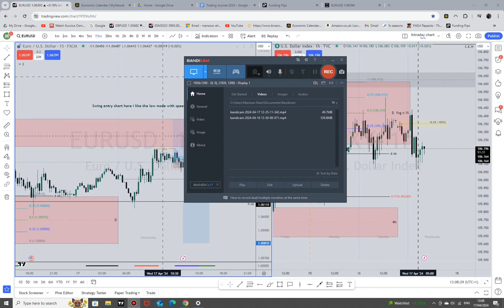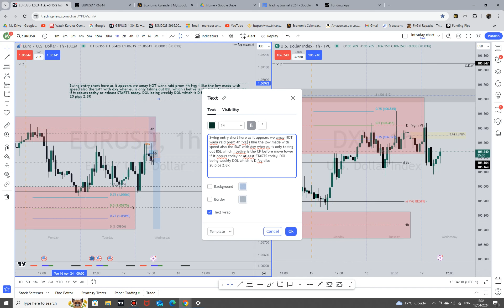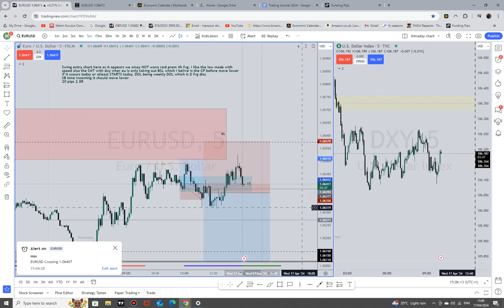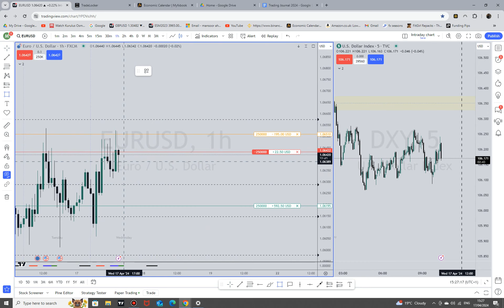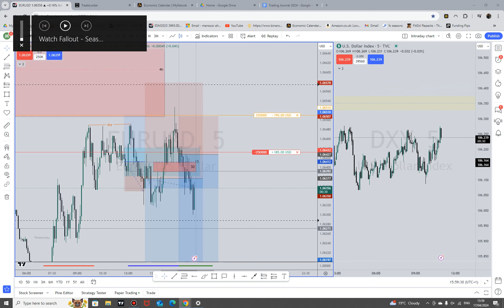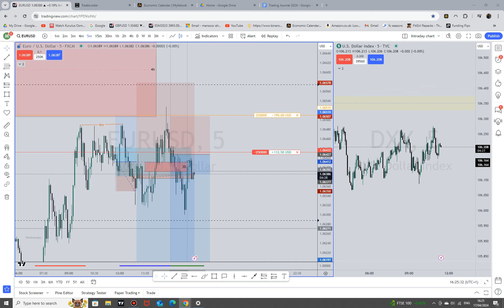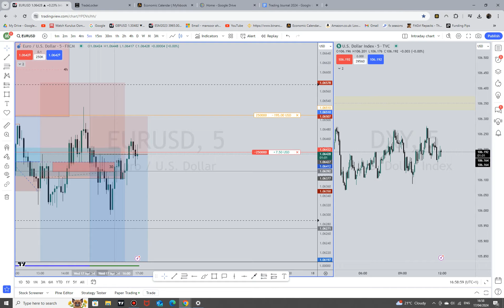EU 17th april short swing PA not clean